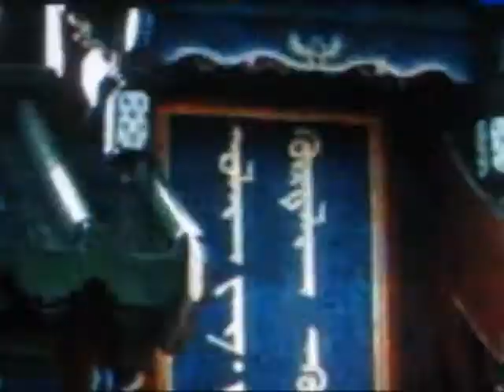***Монголия в 1913-м***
Фрагмент документального кинофильма про западного этнографа